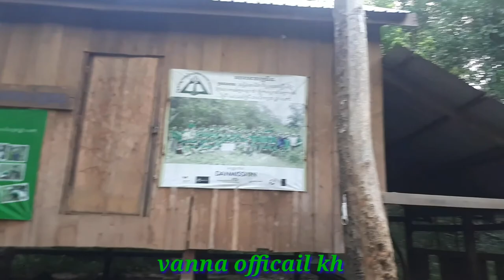ដើមឈើចំបកដែលមានអាយុកាលរាប់ពាន់ឆ្នាំ/ Tree very big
Vanna official kh

 Welcome to channel vanna official Kh created for the purpose
 1- Demonstrate the activities of forest and natural resources in Prey Lang because the forests in Cambodia are very clean
 Activities such as life of the forest ranger, forestry tramping, trekking and other activities in the forest
សូមស្វាគមន៍ចំពោះឆានែលនេះដែលបានបង្កើតឡើងក្នុងគោលបំណង
  ១- បង្ហាញពីសកម្មភាពព្រៃឈើនិងធនធានធម្មជាតិនៅតំបន់ព្រៃឡង់ពីព្រោះព្រៃឈើនៅកម្ពុជាស្អាតណាស់
  សកម្មភាពដូចជាជីវិតរបស់អនុរក្សព្រៃល្បាតព្រៃឈើការដើរលេងនិងសកម្មភាពផ្សេងៗទៀតនៅក្នុងព្រៃ
  ៣ - សកម្មភាពកំសាន្ដរបស់ខ្ញុំជាវម្នាក់ក្នុងចំណោមពួកគេដើម្បីគាំទ្រសកម្មភាពរបស់យើង!  សូមអរគុណ!